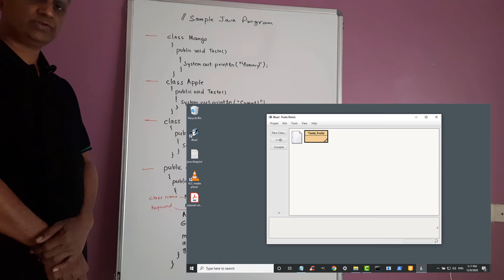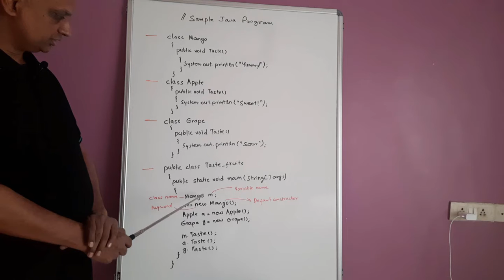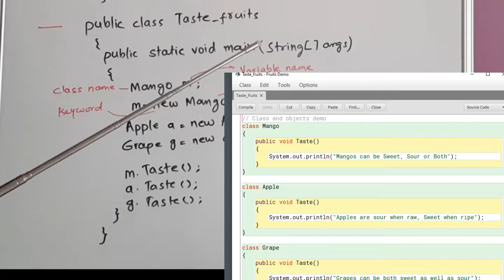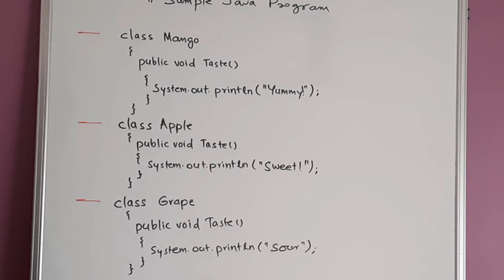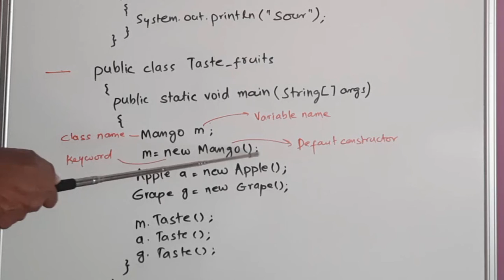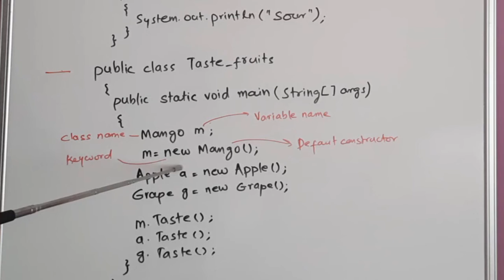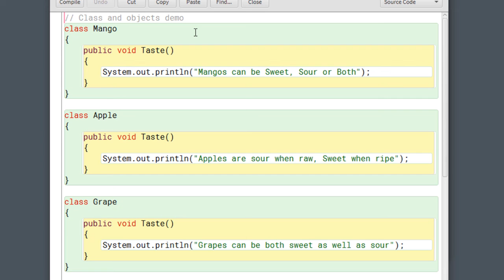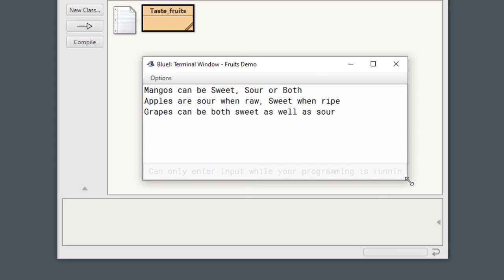Java with BlueJ in Marathi - Part 3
Learn Java with BlueJ software in Marathi - Part 3